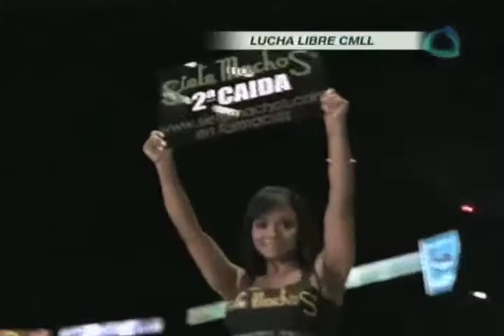Tritón, Stuka Jr y Fuego VS Okumura, Hijo del Signo y Vangellys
Estos grandes luchadores del pancracio mexicano se enfrascan en un duro combate pactado a tres caídas.